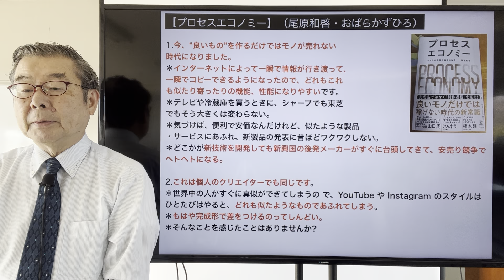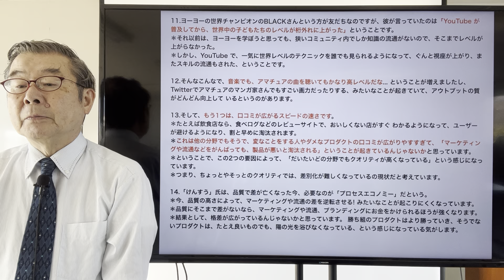【プロセスエコノミー】（尾原和啓・おばらかずひろ）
1.今、“良いもの”を作るだけではモノが売れない時代になりました。
＊インターネットによって一瞬で情報が行き渡って、一瞬でコピーできるようになったので、どれもこれも似たり寄ったりの機能、性能になりやすいです。
＊テレビや冷蔵庫を買うときに、シャープでも東芝でもそう大きくは変わらない。
＊気づけば、便利で安価なんだけれど、似たような製品・サービスにあふれ、新製品の発表に昔ほどワクワクしない。
＊どこかが新技術を開発しても新興国の後発メーカーがすぐに台頭してきて、安売り競争でヘトヘトになる。

2.これは個人のクリエイターでも同じです。
＊世界中の人がすぐに真似ができてしまうの で、YouTube や Instagram のスタイルはひとたびはやると、どれも似たようなものであふれてしまう。
＊もはや完成形で差をつけるのってしんどい。
＊そんなことを感じたことはありませんか?

3.このような人もモノも埋もれる時代の新しい稼ぎ方が、プロセス自体を売る「プロセスエコノミー」です。
＊なぜならプロセスはコピーできないからです。
＊自分のこだわりを追求する姿、様々な障壁を乗り越えながらモノを生み出すドラマはその瞬間にしか立ち会えません。
＊本当に自分がやりたいことをやって、作りたいものを作って生きていくために、プロ セスエコノミーは強力な武器になります。

4.このプロセスエコノミーは私が考えた言葉ではなく、クリエイターの制作現場をライ ブ配信する「フォーゼロスタジオ」を立ち上げた「けんすう」さんが初めて言語化しました。
＊プロセスエコノミーという聞きなじみのないカタカナ言葉を、どこかとっつきにくい、 難しいと思ってしまう人もいるかもしれません。
＊しかし、この本を手に取り読んでくださっている皆さんも、きっと生活のどこかにプロセスエコノミーを取り入れているはずです。
＊プロセスエコノミー的な考え方はこれからを生きるすべての人に関係がある話で、特別な人にだけ必要な概念ではないのです。

5.はじめに、けんすうさんがプロセスエコノミーについて最初に書いた note を参考にしながら説明しましょう。
＊「プロセスエコノミー」をわかりやすく理解するために、まず逆の概念を考えてみましょう。
＊これを仮に「アウトプットエコノミー」とします。

6.アウトプットエコノミーは、「プロセスでは課金せずに、アウトプットで課金する」というものです。●音楽を作っているところではお金は稼がず、できた音楽を売る ●映画を作っているところではお金は稼がず、できた映画を売る ●料理を作っているところではお金は稼がず、できた料理を売る
7.売り方は、お客さんから直接課金するケースもあれば、テレビのように広告モデ ルにするなど両方がありますが、どちらもアウトプットで稼いでいるという点では同じです。
＊このように、アウトプットエコノミーとは、普通の人が考える、極めて一般的な商売の仕方です。

8.では、アウトプットエコノミーでは何が大事でしょうか? ＊それは、製品の品質や流通価格、マーケティングなどがポイントになります。
＊要は、いいものを作って、安く提供して、適切に知ってもらい、適切に届ける、ということです。
＊なので、みんな、いい製品を大量に作って、値段を手頃に抑えて、広告や口コミなどを通じて認知を広げ、流通などをしっかりと固めてちゃんと届ける、ということをやります。

9.そして、そのアウトプットエコノミーで何が起きているかというと、すべての水準が上がり続けているという状況です。＊そして、水準が上がりきった結果、差が小さくなっているというのが今の状況です。

10.たとえば、20年くらい前の飲食店は、おいしくないところも結構ありました。 ＊なので、無難なチェーン店とかに行ってたんですが、今はどの店に入っても外れがないんです。
＊その理由は2つあると思っています。
●1つ目は、ネットを通じて飲食店の運営方法や、おいしい料理の作り方の情報などが流通し尽くし品質が上がっていること。
＊品質を上げるための情報が手に入りやすくなっています。

11.ヨーヨーの世界チャンピオンのBLACKさんという方が友だちなのですが、彼が言っていたのは「YouTube が普及してから、世界中の子どもたちのレベルが桁外れに上がった」ということです。
＊それ以前は、ヨーヨーを学ぼうと思っても、狭いコミュニティ内でしか知識の流通がないので、そこまでレベルが上がらなかった。
＊しかし、YouTube で、一気に世界レベルのテクニックを誰でも見られるようになって、ぐんと視座が上がり、ま たスキルの流通もされた、ということです。

12.そんなこんなで、音楽でも、アマチュアの曲を聴いてもかなり高レベルだな... ということが増えましたし、Twitterでアマチュアのマンガ家さんでもすごい画力 だったりする、みたいなことが起きていて、アウトブットの質がどんどん向上して いるというのがあります。

13.そして、もう1つは、口コミが広がるスピードの速さです。 ＊たとえば飲食店なら、食べログなどのレビューサイトで、おいしくない店がすぐ わかるようになって、ユーザーが避けるようになり、割と早めに淘汰されます。
＊これは他の分野でもそうで、変なことをする人やダメなプロダクトの口コミが広がりやすすぎて、「マーケティングや流通などをがんばっても、製品が悪いと淘汰される」ということが起きているんじゃないかと思っています。
＊ということで、この2つの要因によって、「だいたいどの分野でもクオリティが高くなっている」という感じになっています。
＊つまり、ちょっとやそっとのクオリティでは、差別化が難しくなっているの現状だと考えています。

14.「けんすう」氏は、品質で差が亡くなった今、必要なのが「プロセスエコノミー」だという。
＊今、品質の高さによって、マーケティングや流通の差を逆転させる! みたいなことが起こりにくくなっています。
＊品質にそこまで差がないなら、マーケティングや流通、ブランディングにお金をかけられるほうが強くなります。
＊結果として、格差が広がっているんじゃないかと思っています。 勝ち組のプロダクトはより勝っていき、そうでないプロダクトは、たとえ良いものでも、陽の光を浴びなくなっている、という感じになっている気がします。

15.また、消費者も、「基本的にどのプロダクトもいいから、何を選ぶのかにはあまりこだわらない」ということも起きています。 ＊そんな状況なので、プロセスが相対的に重要視されるようになってきました。
＊なぜプロセスを見られるようになっているかというと、「アウトプットエコノミーが一定の規模まで到達したことで、もう差別化するポイントがプロセスにしかない」となったからだと考えています。

16.たとえばファッション誌などを見ると、最近のトレンドの一つは、サスティナブルです。
＊地球環境にいいもの、ちゃんと製作プロセスに気を配ったものが注目されています。
＊安い労働力で、発展途上国の人を酷使して作られたものや、環境を破壊して作られた服などはみんな避けたいと思っているわけです。
＊服は、ファストファッションでも有名ブランドでも、どちらもかなりクオリティが高くなっているので、こだわりが少ない人にとっては差がつきにくくなっていま す。

17.洋服のプロに聞いても「ユニクロの3990円のジーンズと、リーバイスの1 万円を超えるジーンズ、質には差はない」と言ったりします。 ＊なので、洋服を作るプロセスだったり、プロセスにおける物語だったりが、相対的に重要になっているのかなと思います。
＊というわけで、アウトプットの差がなくなったことで、価値を出すならプロセス、という感じになっているのです。

18.そして、プロセスに価値が増えていった先にあるのが、プロセスエコノミーです。 ＊プロセスに価値があるなら、究極、プロセス自体でもう課金しちゃうほうがいいんじゃない? という動きも出始めています。
＊たとえばマンガ家さんなら、マンガを売るというより、「マンガを描いている姿をライブ配信して、そこで投げ銭をもらう」みたいなイメージです。

◆プロセスエコノミーの3つの良い点。①アウトプットするまえからお金が入る可能性がある。（この事例で一番成功しているのは、キングコングの西野亮廣さん。7万人以上のオンラインサロン会員登録があり、会費は月1000円なので年間で約8億の収入。これにより、美術館を建てるとか、映画を作るとかが可能になった）②寂しさの解消。（クリエイターは1人で作業することが多く、誰かとつながることにより寂しさが解消される）③長期的なファンを増やせる。（最終的なアウトプットが同じなら、より感情移入しているほうが勝つ）
◆アンドリューセン・ホロウィッツは、「コミュニティを制するものがすべてを制す」と言った。
＊これからの時代は、アウトプットエコノミーを目指すのではなく…
＊プロセスエコノミーを深く理解し、一歩踏み出したい。